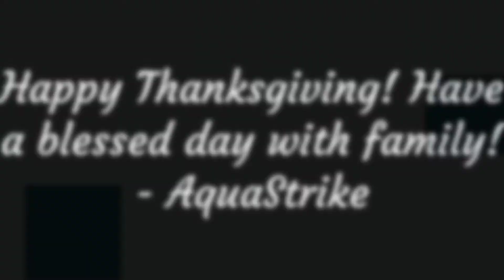Mattel Pixar Cars Thanksgiving Special 2017!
Today for Thanksgiving, the town explains what they are thankful for. Have a blessed day with family everyone, stuff your face with turkey. ;)